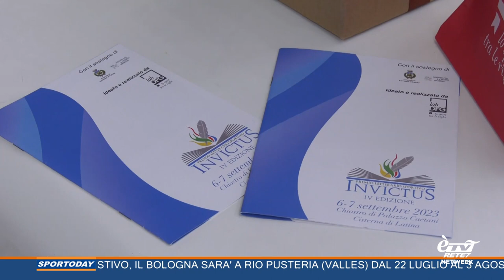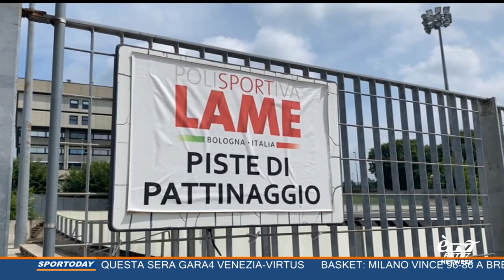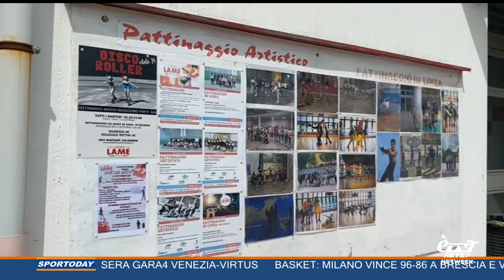Sportoday 31/05/2024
Le notizie di sport di oggi a Bologna